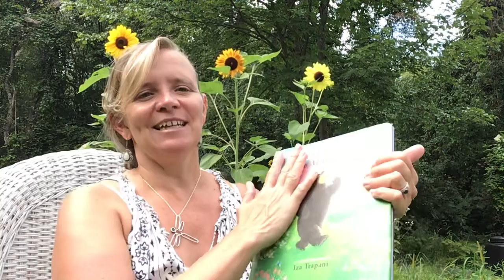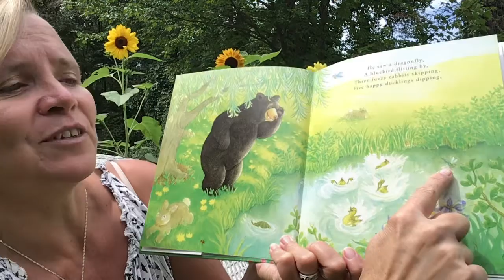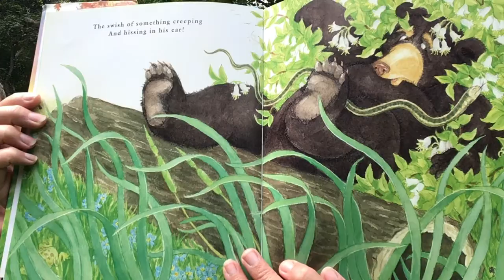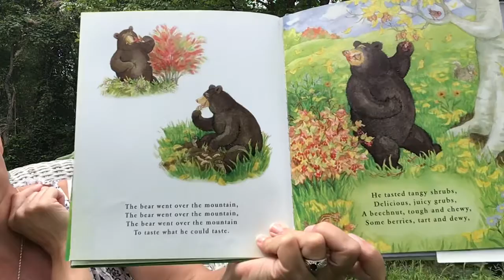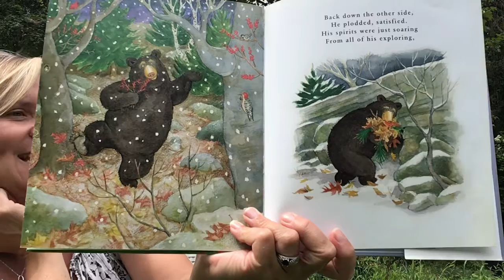Miss Heather reads “The Bear went Over the Mountain”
Miss Heather teaches about the 5 senses as she sings Iza Trapani’s “The Bear Went Over the Mountain”